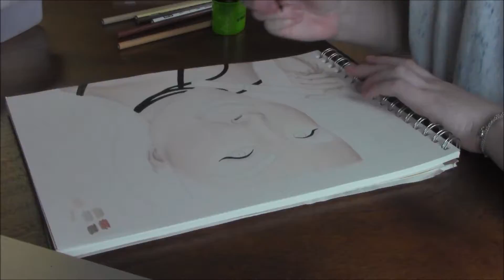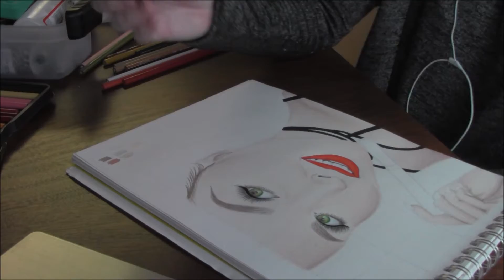Shaaanxo Speed Drawing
This is my colored pencil drawing of the beauty YouTuber and vlogger, Shaaanxo.  I used a graph to sketch in pencil the initial shape of Shannon, so no it is NOT traced.  You can refer to my previous drawing tutorials for an explanation on how I use a graph system to sketch images:)